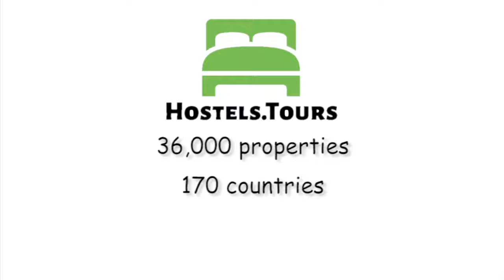Villa Angy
Check availability, price, reviews and discount on Villa Angy can be found

We have opened one Villa with a 4 * accommodation capacity that can accommodate 60 people (without extra beds), in the NP Plitvice Lakes - only 20 minute's drive from the National Park entrance.The newly opened private hotel Villa Angy is situated only 15km away from the entrance 2 of the National Park Plitvice Lakes and 3 km from the center of Korenica. Villa Angy is situated below the former medieval fortress Mrsinj-city and Prozor-city, in a quiet and beautiful location in the National Park Plitvice Lakes. We have 21 comfortable and modern equipped rooms and 2 bedroom apartments, reception, lobby, restaurant, wireless Internet access throughout facility and private parking. and free WiFi throughout the facility. In our restaurant you can expect a rich selection of traditional and national dishes, as well as a home made local specialities such as basa, Lika potato, cheese škripavac, veal / lamb.Villa Angy Policies & Conditions:Cancellation policy: 72 hours before arrival. Payment upon arrival by cash, credit cards. This property may pre-authorise your card before arrival.Check in from 15:00 to 22:00 .Check out from 07:00 to 11:00 .Breakfast not included.Taxes not included - city tax 0.67 EUR per person per night. (It is 5kn per person per night, that is around 0,67 Euros, depending on currency exchange rate for that day)General:24 hour Reception.Curfew until 00:00.Non smoking.